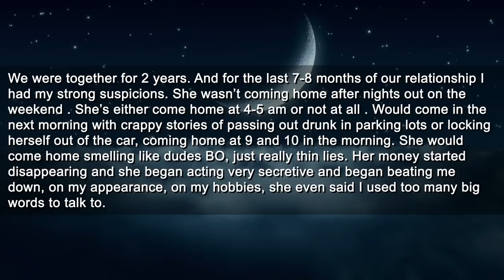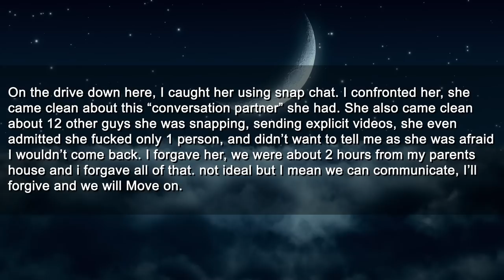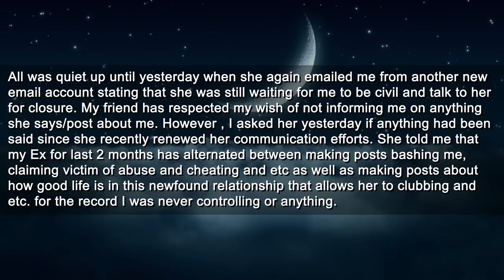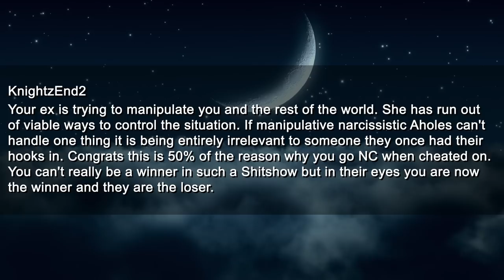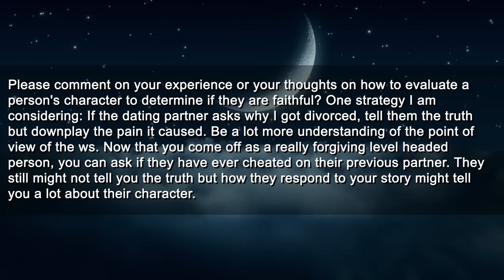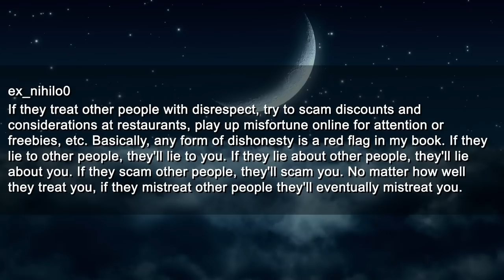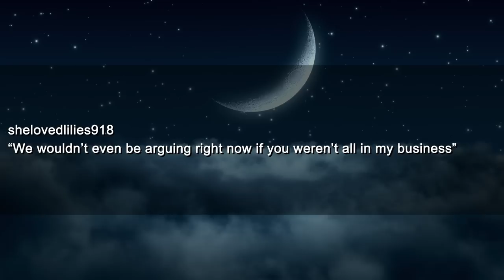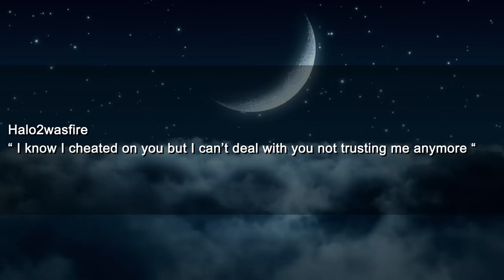Cheating GF Has Been Stalking Me Ever Since I Ghosted Her...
Timestamps:
0:00 Intro
0:18 First Story
4:52 Update
6:28 Update
6:43 Comments
8:22 Reaction
9:02 Second Story
9:41 Comments
13:13 Reaction
13:46 Third Story
14:03 Comments
16:42 Reaction
17:29 Outro

Roger
Pretzelman5
Nelson
Gerald
SurfDD
Guy
Mohamed

► Title: Cheating GF Has Been Stalking Me Ever Since I Ghosted Her...